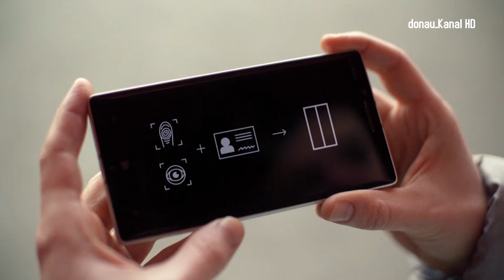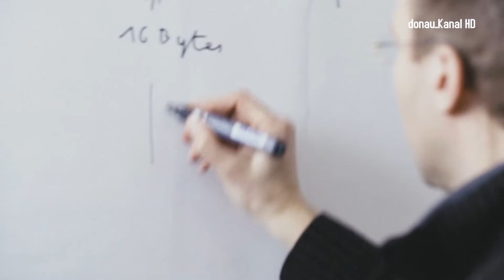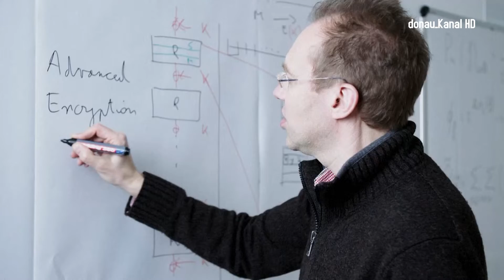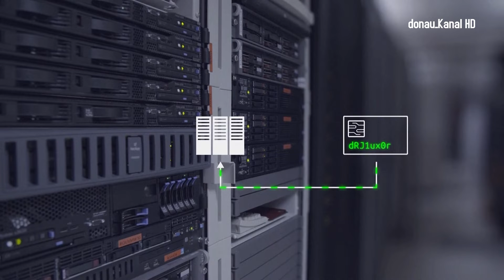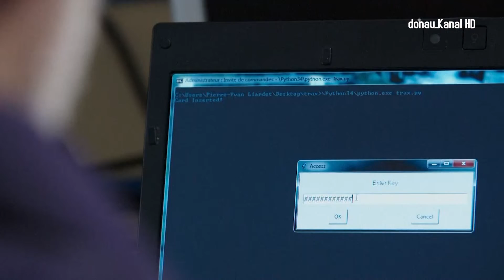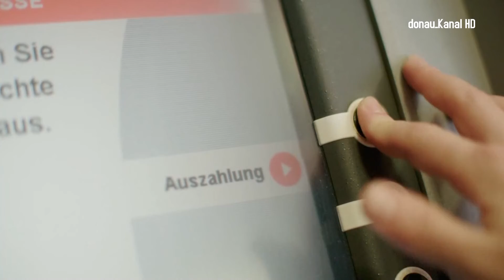EU . Kartensicherheit steugt weiter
Die Sicherheit bei Kartenzahlungen war noch nie so hoch wie heute. Die wissenschaftliche Leistung der EU hat dazu wesentlich beigetragen.